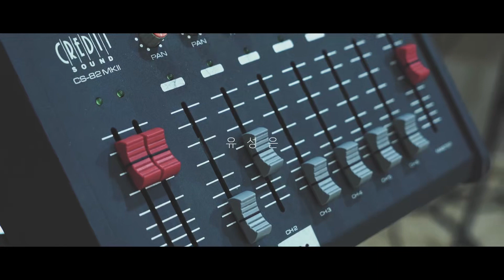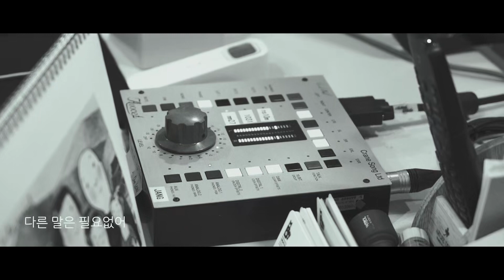유성은, 이승우 U Sung Eun, Lee seung woo - 봄 사이, 우리 We Between Spring (Prod. by 박근태) Making Flim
유성은, 이승우 U Sung Een, Lee seung woo - 봄 사이, 우리 We Between Spring (Prod. by 박근태) Making Flim